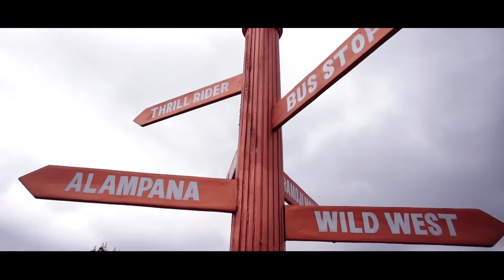RAMOJI FILM CITY AT A GLANCE!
Here is a short video of my visit to the RAMOJI FILM CITY located in Hydrabad.
The Ramoji Film City in India is located in Hyderabad. Spread over 1666 acres,[1] it is the largest integrated film city in Telangana and has been certified by the Guinness World Records as the largest studio complex in the world.It was built by Telugu film producer Ramoji Rao in 1996.